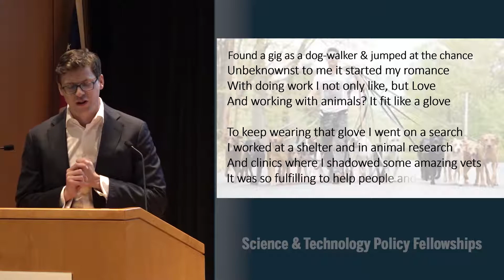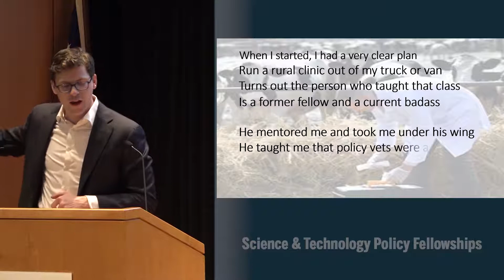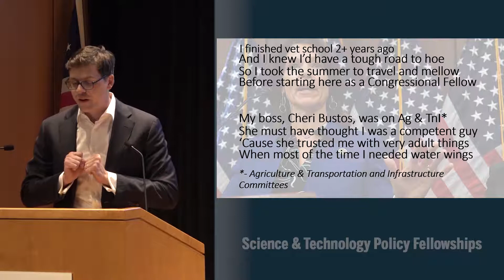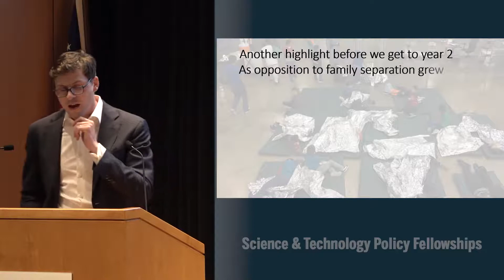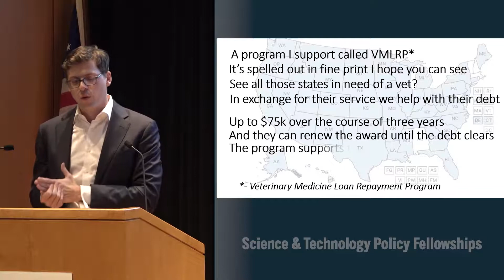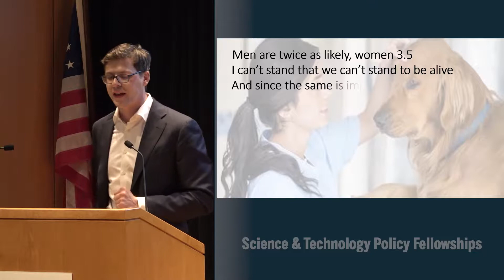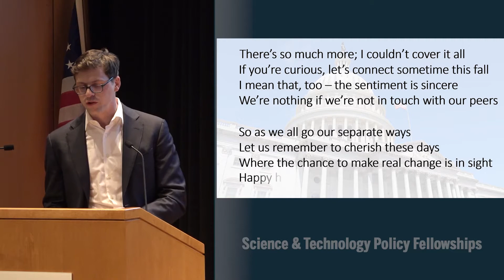2019 Visualizing Science Policy 20x20: A Mellow Hello from A Serial Fellow - Matt Holland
This presentation describes Matt’s journey to and through veterinary school. It also details the last two years of his career journey: one as an AAAS Congressional Science & Engineering Fellow sponsored by the American Veterinary Medical Association in the office of Illinois Congresswoman Cheri Bustos, and the second as an AAAS Executive Branch Fellow hosted by USDA National Institute of Food and Agriculture.

Alternate: Sponsored by the American Veterinary Medical Association, I was a Congressional Science & Engineering Fellow last year working on agriculture policy on issues such as the Farm Bill and the USDA Agriculture Research Service hiring freeze. This year, I'm an Executive Branch fellow at the USDA National Institute of Food and Agriculture, working on similar issues but through a completely different lens (e.g., supporting the agency's implementation of the Farm Bill I helped with last year, helping the agency unionize to have representation with Congressional staff like I was last year). In two short years I've picked up enough experience to make progress toward one of the big-picture goals I set when I moved out here: bringing the world of policy and my profession (veterinary medicine) closer together.